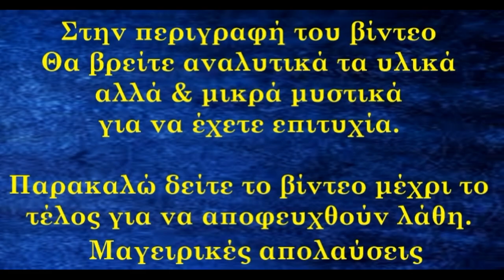Εύκολη Τυρόπιτα με Φύλλο Κρούστας μέσα σε 5 λεπτά με μόλις 7 Υλικά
Easy Cheese Pie with Pastry sheet in 5 minutes with only 7 Ingredients
Υλικά συνταγής
1 πακέτο φύλλο κρούστας
5 αυγά
400γρ γιαούρτι
250γρ σόδα αναψυκτικό
500γρ φέτα
Αλάτι πιπέρι
Σπορέλαιο για το άλειμμα των φύλλων
Ψήσιμο 160 αντιστάσεις για 50 λεπτά
Ταψί 35Χ25
Recipe ingredients
1 package of Pastry sheet
5 eggs
400g of yogurt
250g soft drink soda
500g of feta cheese
Salt Pepper
Seed oil for coating the leaves
Bake 160 resistances for 50 minutes
Pan 35x25